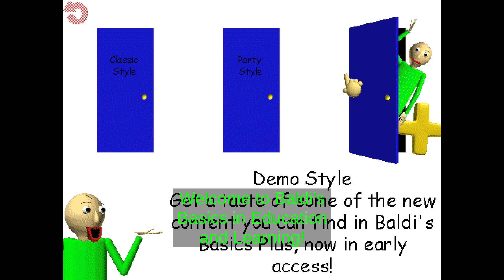Welp at least i got the 7 notebooks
Baldi's Basic Classic Remastered